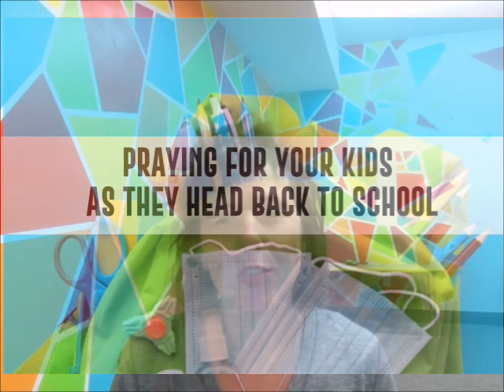What's happening in Kids Ministry!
Here's what is coming up in Kids Ministry at Bramalea Alliance Church!